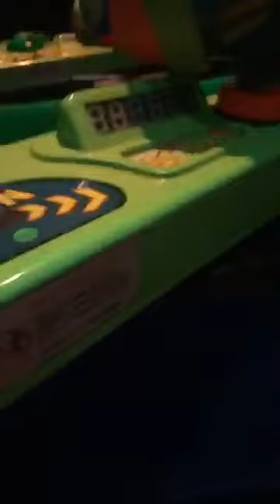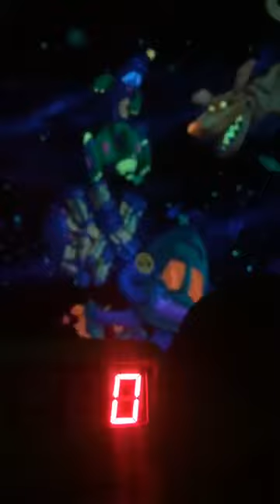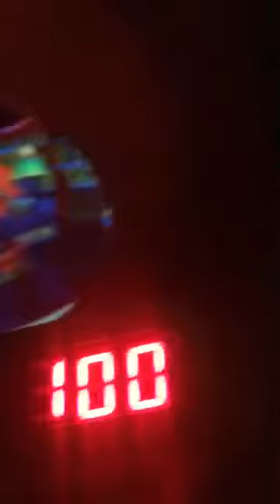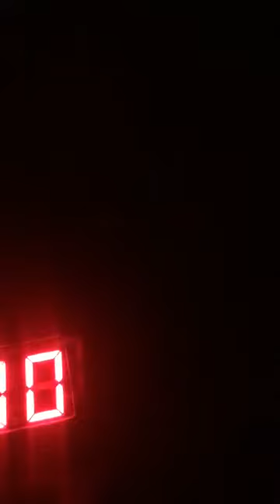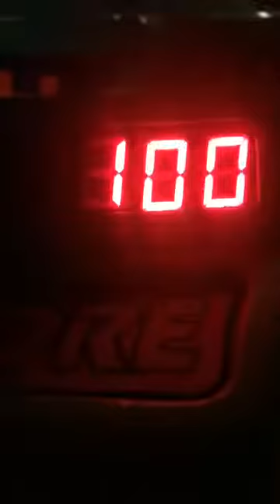Our Disney Visit During COVID-19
Disney Passholder Preview Day at Magic Kingdom during the COVID-19 Pandemic on July 10, 2020. We were one of the lucky ones to land a visit to our Happy Place for the Grand Opening back to the Disney Parks - While eating lunch we decided to go live and answers a Few Questions and Answers from other fellow passholders whom were unable to attend.

If you’re thinking of cancelling your passes, at least try it out before making the decision to fully pull the plug on Disney. I, at one point - was one of those people who was totally against the mask ordeal, However - I didn’t want to make a decision I couldn’t go back on based on the “unknown” or perhaps on the opinions of others without having experiencing Disney for myself.
The statement itself: We enjoyed our day - Is a complete understatement. Our day was nonetheless Magical; It was great to be back at our “happy place”.

Words can’t express how thankful we are for the CM’s who were super kind and informative of the new procedures. Hands down, Best decision ever and I am fortunate having the opportunity to have attended the Passholder Preview today.

Walt Disney ❤️  You’ve got us wrapped.

If you have any questions, please do not hesitate - If you’re here to judge, press on...